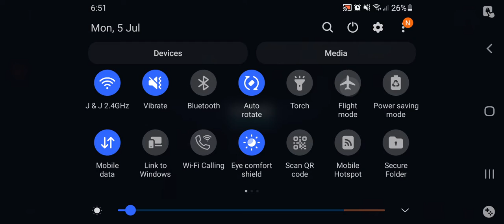VADER-GLR vs Rey double tank WIN 19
Fast/strong Rey team.
managed to come back in the end. did not go to plan!